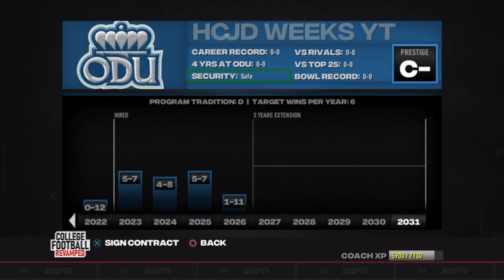MASSIVE CHANGES Coming To The NCSL!! / NCAA Football 24 / NCSL Dynasty S4 (Ep.18)